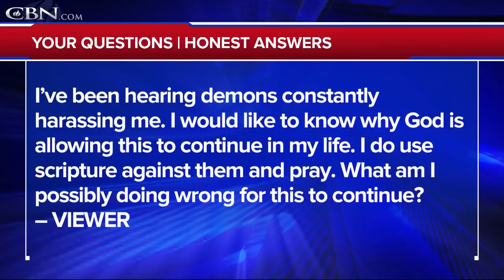I'm Praying Against Demons But Am Still Getting Attacked. What Am I Doing Wrong? - YQHA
I've been hearing demons constantly harassing me. I would like to know why God is allowing this to continue in my life. I do use scripture against them and pray. What am I possibly doing wrong for this to continue?